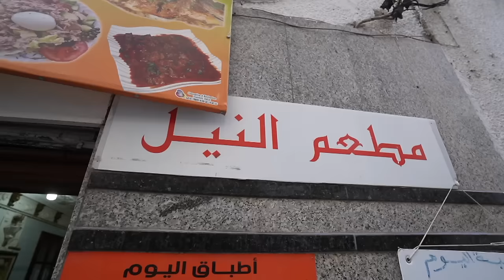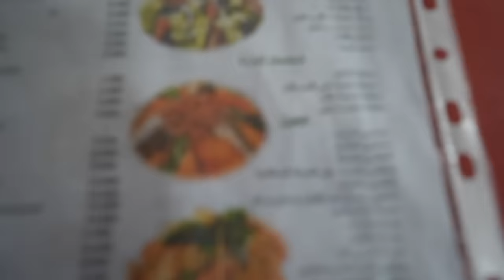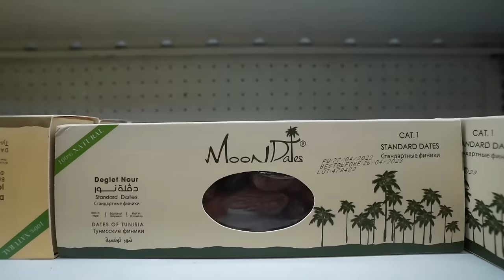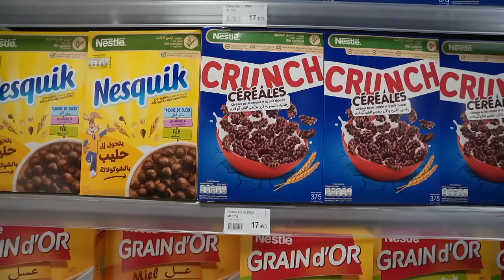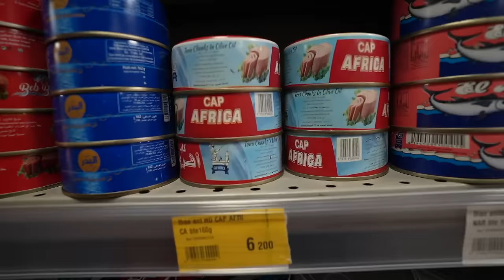هل تونس ارخص دولة في افريقيا؟ مش هتصدق اسعار الحياة 🇹🇳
الانستجرام:

قناة الاءءءءءء @elakhezami1890